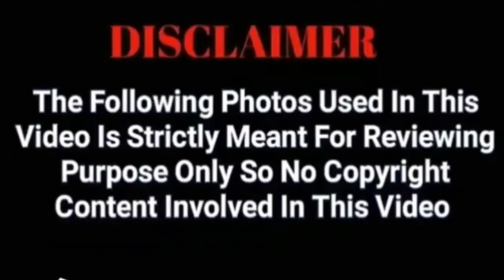42 ஆண்டுகள் மனித தொடர்பே இல்லாமல் தனித்து வாழ்ந்த குடும்பம் /Lykov family : Russian family /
42 ஆண்டுகள் மனித தொடர்பே இல்லாமல் தனித்து வாழ்ந்த குடும்பம் /Lykov family : Russian family /